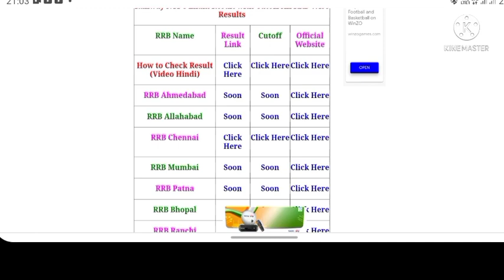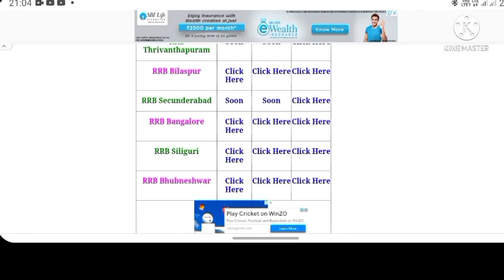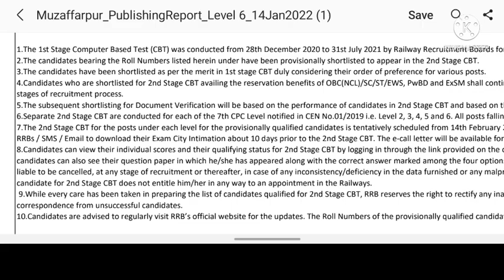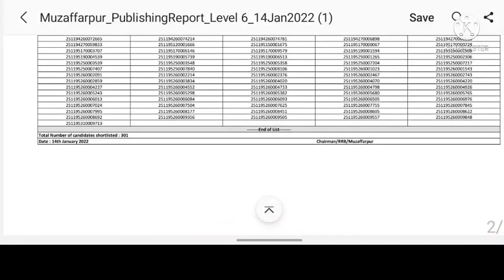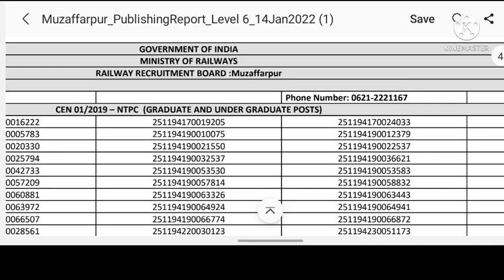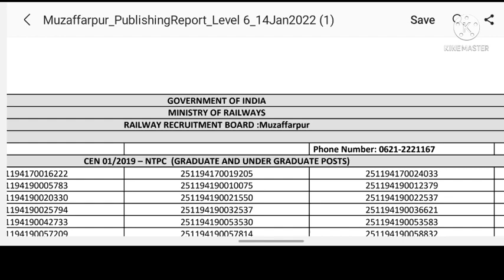RRB NTPC RESULTS OUT 2022 || Normalised score card kaise check karna hai